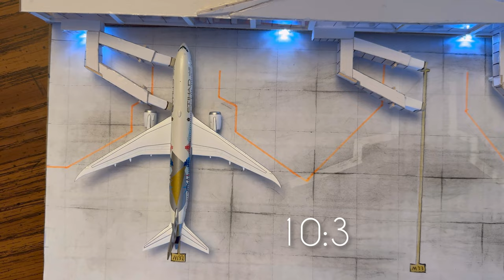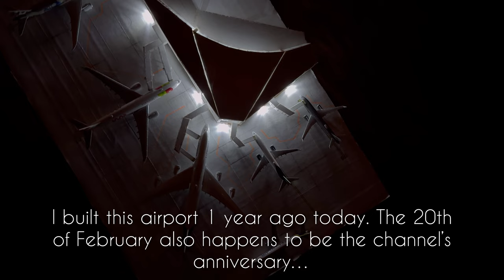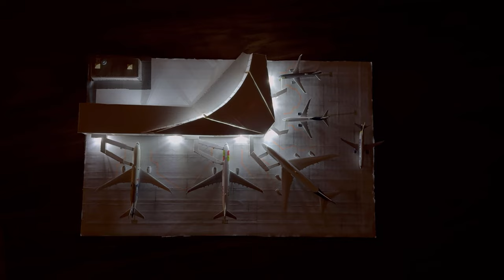24 HOUR Model Airport | Chicago O’hare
Today marks the channel’s 4th anniversary! For that occasion, I decided to make a video featuring my 1:500 scale model airport of Chicago O’hare’s new addition to Terminal 5 that I completed one year ago to this date. What kind of aircraft come in and out of Chicago O’hare’s international terminal throughout one full day?

Yes, the title should really be 12 hours, but 24 sounds cooler.

Though all information in this video is researched as precisely as possible, I cannot guarantee perfect accuracy. This video may contain spelling mistakes and/or typos which I greatly apologize for. ALL footage in this video is ©Ice711, and one may not use any recordings in this video without my authorization.